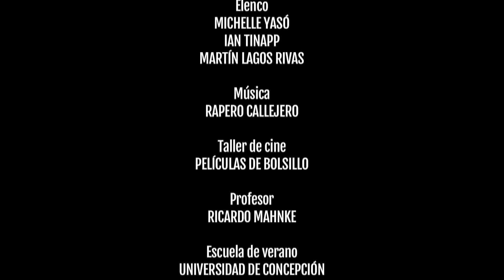A mí no me importa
Cortometraje grabado con celular, en el marco del taller de cine, "Películas de bolsillo", Escuela de verano UdeC 2019.
Director, cámara, edición y guión: Enrique Espinoza.